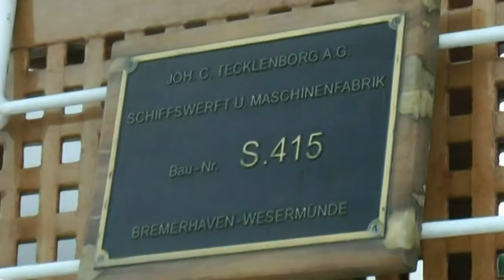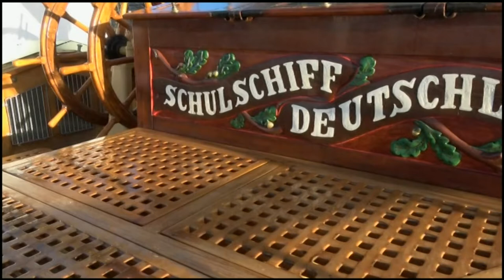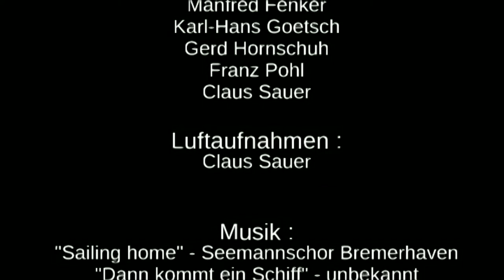Rückblick: Überführung der Schulschiff Deutschland nach Bremerhaven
In diesem Video sehen Sie die Überführung der "Schulschiff Deutschland" von Vegesack nach Bremerhaven vom 26. August 2021 sowie die Geschichte des letzten deutschen Vollschiffes.

Seitdem hat der Dreimaster seine neue Heimat im Neuen Hafen in Bremerhaven gefunden.

Dieses Video wurde uns vom Videoclub des Betreuungs- und Erholungswerks (BEW)  zur Verfügung gestellt.

Alle Rechte liegen bei dem ©Videoclub des Betreuungs- und Erholungswerks (BEW)